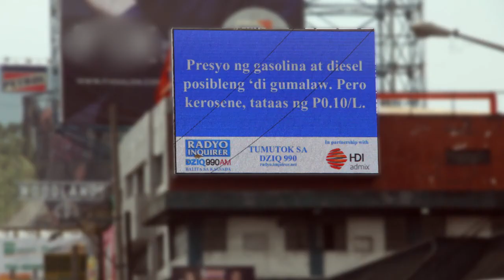Radyo Inquirer Balita sa Kalsada